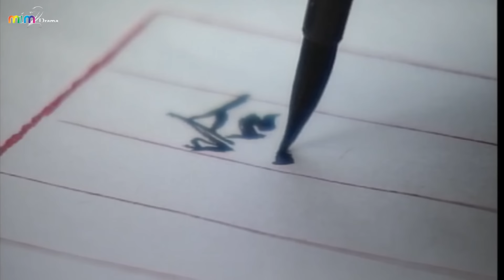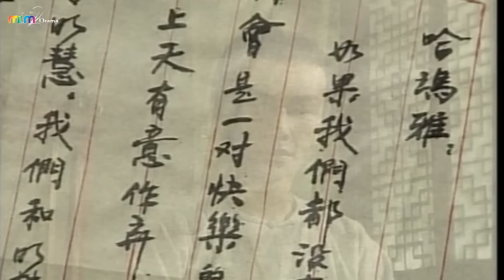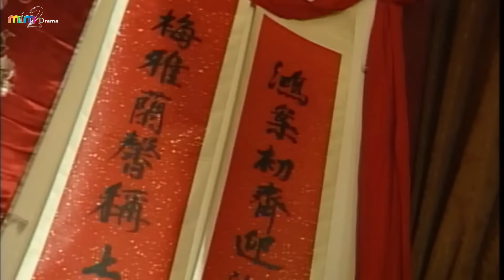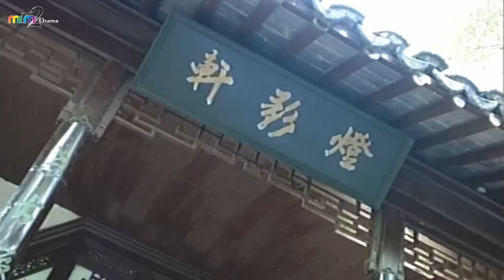TÁI NGOẠI KỲ HIỆP [Tập 12] - Phim Hành Động Võ Thuật Cổ Trang | US Lồng Tiếng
Phim Hành Động Võ Thuật Cổ Trang US Lồng Tiếng | Tái Ngoại Kỳ Hiệp (21 Tập).

Diễn viên: Hoàng Bích Nhân, Hoàng Tố Phương, Quách Thục Hiền, Nguyên Văn Khánh, Tần Vỹ, Trịnh Văn Tuyền.

Tái Ngoại Kỳ Hiệp là một bộ phim truyền hình Singapore được chuyển thể từ tiểu thuyết kiếm hiệp Bạch Phát Ma Nữ, Tái Ngoại Kỳ Hiệp Truyện, Thất Kiếm Hạ Thiên Sơn của Liang Yusheng. Nó được phát sóng lần đầu tiên trên TCS-8 vào năm 1996 tại Singapore.
Câu chuyện lấy bối cảnh vào đầu triều đại nhà Thanh. Zhuo Yihang của phái Võ Đang yêu Lian Nichang, nhưng những người bạn của Zhuo phản đối mạnh mẽ mối quan hệ của họ và khiến họ chia tay. Lian rất đau lòng và tóc cô ấy bạc trắng chỉ sau một đêm. Cô được biết đến với biệt danh "Nữ quỷ tóc trắng". Zhuo không muốn từ bỏ tình yêu của mình với Lian và tìm kiếm một loài hoa quý hiếm có thể biến mái tóc trắng trở lại màu đen.
ⓂⒾⓂ②ⒹⓇⒶⓂⒶ